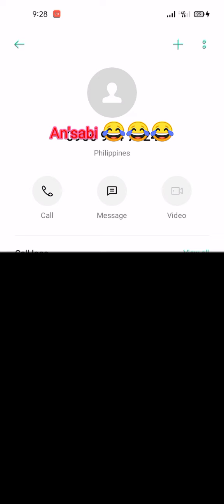😂magtagal kna ika sa suso wag laang sa baso😲😂😂 don't miss this👆👆👆😅😅